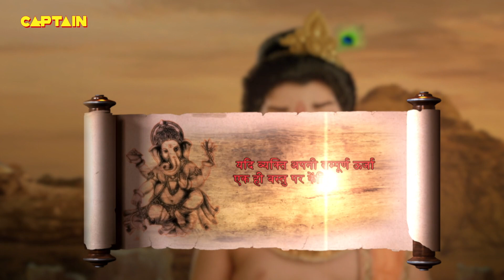माता आदिशक्ति के अनुष्ठान में भंग डालने हेतु दुर्गमासुर ने रचा षडियंत्र || विघ्नहर्ता गणेश भाग.410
Episode 410: The War Has Begun
It's the final phase of the war, and the madness has just started. All of the Gods are trying their best to stop the dark forces. New demons have risen from the hell beneath and have captured the Gods under his layer. The only saviour is Maa Adi Shakti.